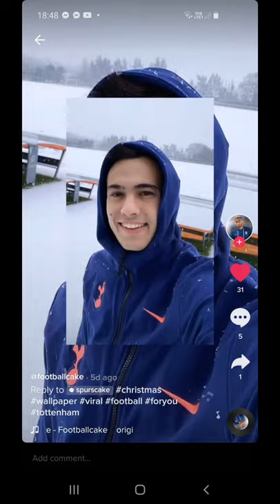Tottenham life video